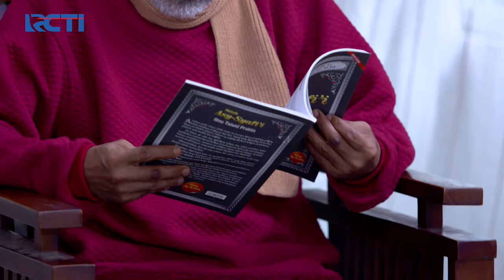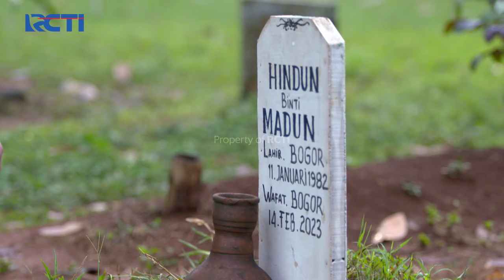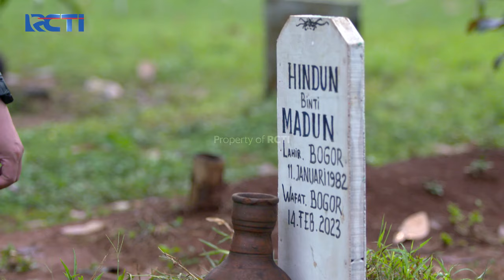RAYUAN MAUT!! Senyum Fatimah Adalah Penyemangat Hamka | TKP PARA WALI | EPS. 36-37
RAYUAN MAUT!! Senyum Fatimah Adalah Penyemangat Hamka

Tidak ada yang terjadi secara kebetulan, oleh takdir. Kamu menciptakan nasibmu sendiri dengan tindakanmu sendiri. Lakukan sesuatu yang baik maka kamu akan mendapatkan sesuatu yang baik juga.

TKP PARA WALI | EPS. 36-37